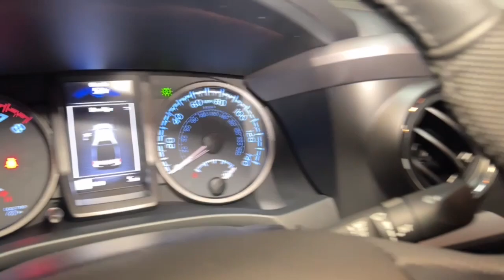2023 Toyota Tacoma Hillside, Newark, Union, Elizabeth, Springfield, NJ 230664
Magnetic Gray Metallic New 2023 Toyota Tacoma TRD Sport available in Hillside, New Jersey at Route 22 Toyota. Servicing the Newark, Union, Elizabeth, Springfield, NJ area.

Magnetic Gray 2023 Toyota Tacoma TRD Sport V6 4WD 6-Speed Automatic 3.5L V6 4WD.brbrSMART WAY! Are you tired of hidden fees and bogus rates ruining your search process? Now theres a way to avoid all of the nonsense. Introducing the smart way to buy from Route 22 Autos. The advantages of the smart way to buy are endless. There is no pressure throughout your search. You can finally feel at ease when purchasing a car. Since there are no hidden fees there are no The surprises or gimmicks revealed when you finally make a decision. Route 22 Autos salespeople are direct and value your time so there is no back and forth or confusion. They know its necessary for you to feel comfortable during the buying process and want to be trusted. The smart way to buy is smart for a reason. The team at Route 22 Autos does Internet research every day to discover the right price for you. They make sure to look at competitors pricing and numbers from industry experts so you can feel confident that youre getting the best offer possible. The main factors that contribute to your final cost are market value product availability days supply in the market and the product age color and equipment. Its easy to feel secure with the smart way to buy Thank you for visiting another one of Route 22 Toyotas online listings! Recent Arrival!
Axle Ratio: 3.91|17 Machined Alloy Wheels|Front Seats|Fabric Seat Trim|Radio: Audio|Radio: Premium Audio w/Dynamic Navigation|Power Color Turn Mirror|LED Headlights w/Black Bezel LED Fog Lights|TRD Sport Package|120V/400W Deck Mounted AC Power|Engine Immobilizer|Color-Keyed Rear Bumper|Qi-Compatible Wireless Charger|Mesh Front Grille|6 Speakers|Air Conditioning|Electronic Stability Control|Front Bucket Seats|Front Center Armrest|Leather Shift Knob|Tachometer|ABS brakes|Alloy wheels|Anti-whiplash front head restraints|Automatic temperature control|Brake assist|Bumpers: body-color|Driver door bin|Dual front impact airbags|Dual front side impact airbags|Front anti-roll bar|Front dual zone A/C|Front fog lights|Front reading lights|Front wheel independent suspension|Heated door mirrors|Illuminated entry|Knee airbag|Low tire pressure warning|Occupant sensing airbag|Outside temperature display|Overhead airbag|Overhead console|Panic alarm|Passenger door bin|Power door mirrors|Power driver seat|Power steering|Power windows|Rear step bumper|Remote keyless entry|Security system|Speed control|Speed-sensing steering|Split folding rear seat|Steering wheel mounted audio controls|Telescoping steering wheel|Tilt steering wheel|Traction control|Trip computer|Turn signal indicator mirrors|Variably intermittent wipers|Auto-dimming Rear-View mirror|Skid plates|AM/FM radio: SiriusXM|Exterior Parking Camera Rear|Auto High-beam Headlights|Apple CarPlay/Android Auto|Emergency communication system: Safety Connect (1-year trial)